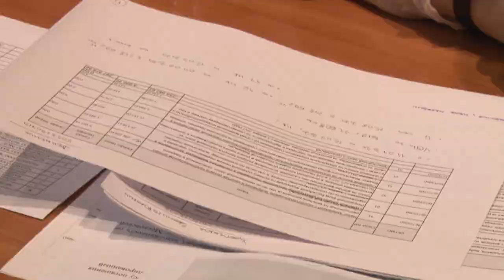Заплати налоги!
В администрации Одинцовского округа прошло заседание комиссии по вопросу погашения задолженности по налогам и арендной плате за землю. Общая сумма долга у физических и юридических лиц – более 35 миллионов рублей.